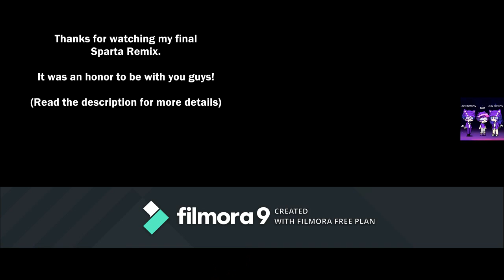Sparta Remixes Side-By-Side 274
(Last Sparta Remix) "Mr. and Ms. Tenorman Chill!" Sparta EXTENDED Remix
by Spencer Everly

[Sparta Remix] Camy02mix's 7th Custom Sparta Source has a Sparta Remix
by Lazy Butterfly TAS NBK Styled

(Cow and Chicken) Shut Your Pie Hole! [Sparta Extended Remix]
by Daffy Duck Teh Spartan

¿Are You Under Here? - Sparta Extended Remix - Nogkt
by ηogкт